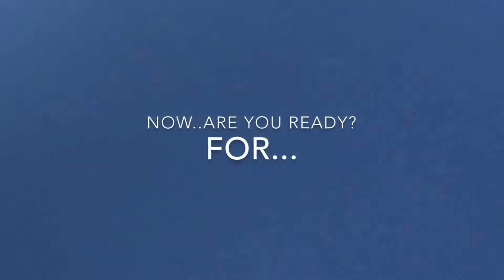| plane spotting from my new house! |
| enjoy yall😄 |